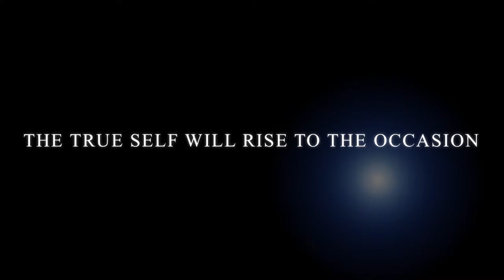Journey to White Coat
This is a trailer clip of Jacob's Pre-Vet semester and receiving his official White Coat from RUSVM (Ross University - School of  Veterinary Medicine)